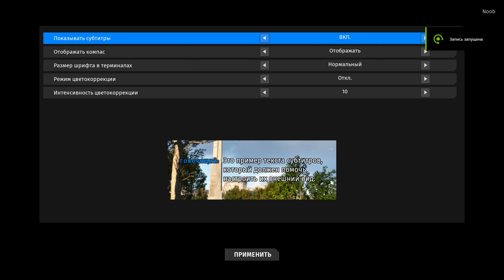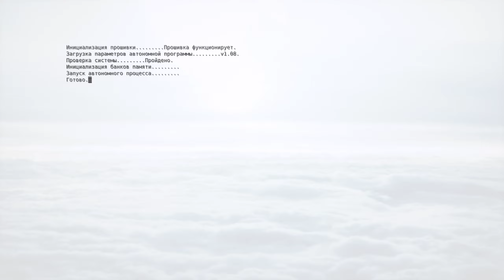ФИЛОСОФСКИЕ ГОЛОВОЛОМКИ: The Talos Principle 2 | Прохождение игры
Привет, мыслители и геймеры! 🎮 Это @Frozen_ssdd , ваш проводник в мире философских головоломок, и сегодня у нас на канале нечто особенное – The Talos Principle 2! 🤔✨ Присоединяйтесь ко мне в этом увлекательном прохождении игры, где разум и загадки переплетаются в виртуальном мире!

🌌 В этом видео мы погрузимся в уникальную атмосферу The Talos Principle 2, расскажем о философских аспектах игры и разгадаем самые запутанные головоломки. Каждый уровень – это новое испытание для разума, и вместе мы справимся со всеми вызовами! 💡

🧩 Готовы к умственному вызову в The Talos Principle 2? Нажимайте "играть" и отправляйтесь вместе со мной в захватывающий путь по разгадыванию головоломок и философских тайн! 🎮

Україна
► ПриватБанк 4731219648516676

►Помните, больше активности на канале = больше контента! И любой комментарий, положительный) За мусор в комментариях БАН.

►Предупреждение:
Канал GameplayerUA не оказывает финансовых консультаций по инвестированию и не несет ответственности за информацию, предоставленную в видео. Кроме того, канал не несет ответственности за убытки или потери, связанные с продуктами или услугами, упомянутыми в видео. GameplayerUA призывает зрителей проводить собственные исследования по продуктам и компаниям, упомянутым в видео, и принимать решения с осторожностью и осознанием возможности полной потери финансовых средств. Видео предоставляется исключительно в информационных целях, для расширения кругозора и изучения новых технологий.